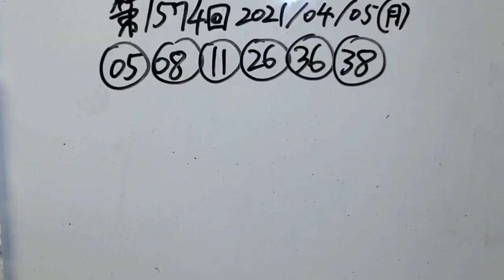第1574回 ロト6～JRAの星矢式@④LINECard!!～【購入くじ券公開!!】～(2021年04月05日(月)抽選)～前回、1数字とB数字。今回、8点!!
・8点で楽しんでいきますよ!!

☆あくまでも、数年前に廃刊した某雑誌の付録であるが、

1等～3等まで何度かハマったことのある手法である。
(※当人は、そのタイミングで買ったことないため、それらの等数に、未だありつけていないが…。)

これを使ってる人、持ってる人はそういないだろう。

本家の仕様と違うのは、『B数字も活用させた抽出』もしていることもあり、これはもう、私のオリジナルとして貫いてもいいでしょ!?

※JRAの星矢式として、責任もって買い続けます。

アフターコロナ！ウィズコロナ！ウィズパワースポット！ウィズロト！

GOOD LUCK!!MY DREAM!!
GOOD LUCK!!MY LOVE!!
GOOD LUCK!!MY SWEET!!
GOOD LUCK!!MY LOTO,OH～!!

“Together project!!”

である！

いろいろ検証した結果！
この手法でしか、少額投じての高額当選はありえない！(※マジで言ってます)

私は『“ロト6を、これで行こう！”』

ロト6は、

“低リスク！”

あくまでも、

であ～～る！

必ず

“神回”
or
“プチ神回”

という

“奇跡”

【以下 注意点】

今はね…。